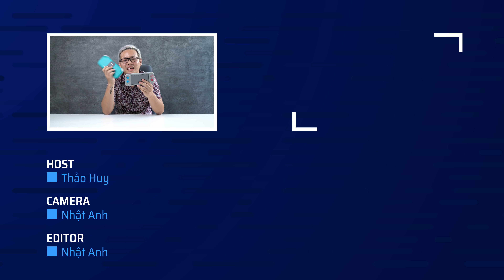Trên tay Switch Lite - Pokemon Sword & Shield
Mình vừa mượn được phiên bản Pokemon Sword and Shield của Switch Lite. Đây là phiên bản chào mừng game cùng tên sắp ra mắt ngày 15/11/2019.

Cảm ơn haloshop đã cho Tinh Tế mượn sản phẩm